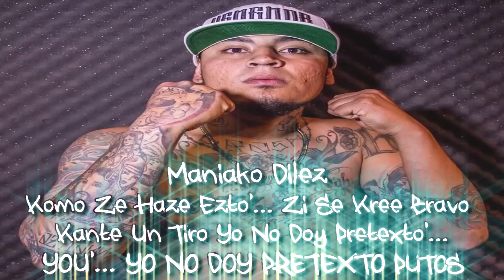Sin Piedad Y Sin Tregua - Maniako Feat. Crash Lokote (PoisonKings)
EXITOS "MANIAKO" Listen Now/ Escuchalo Ahorita en "SPOTIFY
EXITOS, Vol. 2 "MANIAKO"Listen Now/ Escuchalo Ahorita en "SPOTIFY